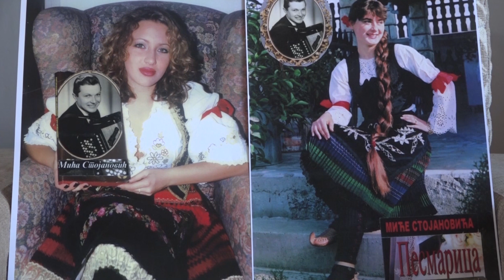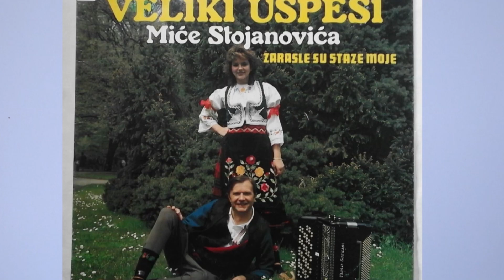MUZIČKO POETSKO VEČE “HARMONIKO MOJA” U TRSTENIKU 26.07.2024.